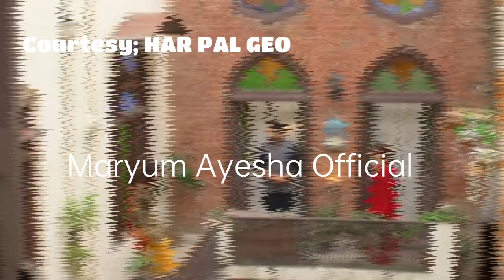Qalandar Episode 22 Promo - hibaaziz aliabbas - Maryum Ayesha Official Review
this video is about the drama serial of Qalandar in which you can get the review through it